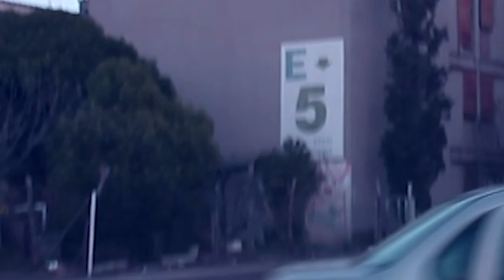df y os cogos - tema de la lluvia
Video casero "Tema de la lluvia" de DF Y OS COGOS